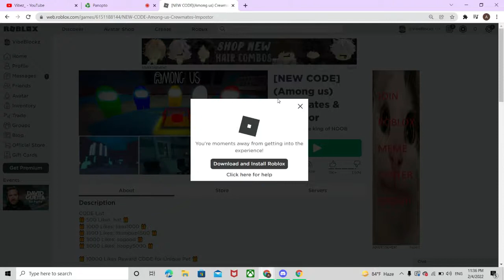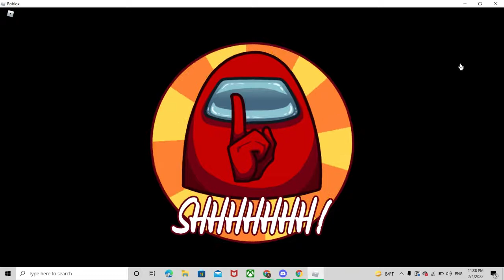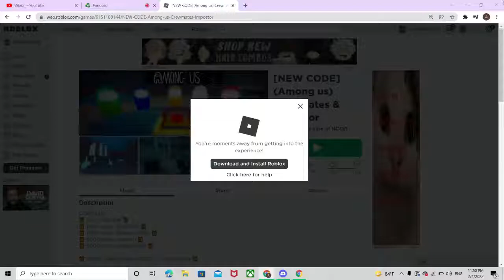I Wasn't Sus Until The End ( Another Roblox Among Us )